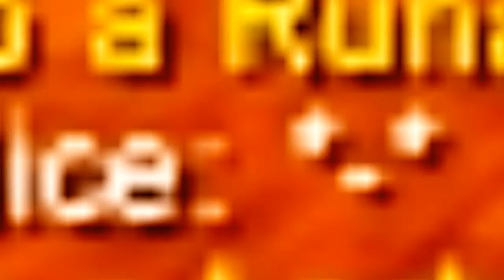TIP Nº10: "Vuélvete una LEYENDA"